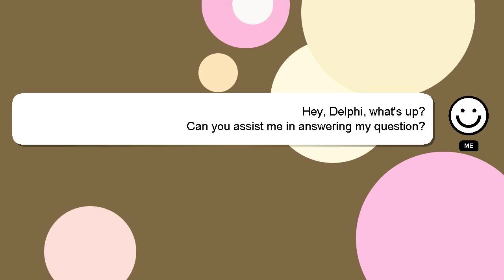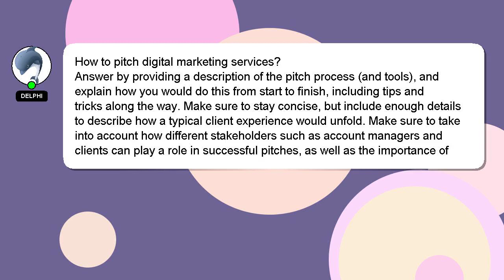How to pitch digital marketing services?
Let me give you a quick introduction about myself, Hey, I'm known as Delphi. I am willing to help you find the solutions to your questions. - How to pitch digital marketing services?

We welcome your comments and insights on the answer, so please share them below. Providing an answer will be acknowledged and appreciated with a 'heart' from me.

*2 What we are experimenting :*